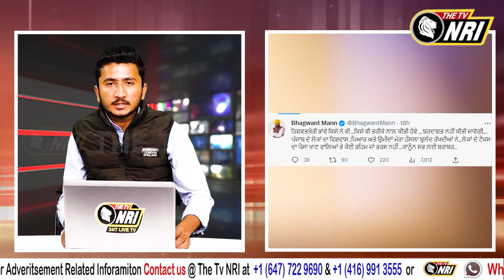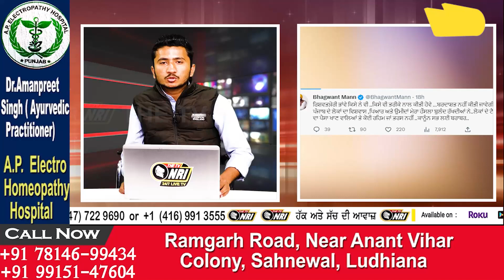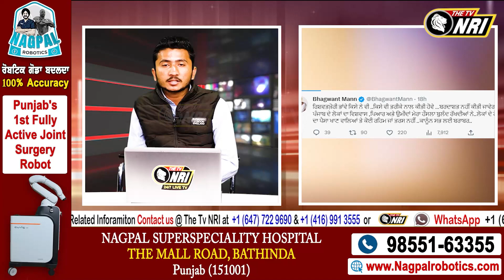ਅਖ਼ੀਰ ਨੂੰ ਤੋੜ ਦਿੱਤੀ ਚੁੱਪ, CM Bhagwant Mann ਨੇ ਟਵੀਟ ਕਰਕੇ ਕਿਸ ਨੂੰ ਦਿੱਤੀ ਚੇਤਾਵਨੀ? || THE TV NRI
ਅਖ਼ੀਰ ਨੂੰ ਤੋੜ ਦਿੱਤੀ ਚੁੱਪ, CM ਭਗਵੰਤ ਮਾਨ ਨੇ ਟਵੀਟ ਕਰਕੇ ਕਿਸ ਨੂੰ ਦਿੱਤੀ ਚੇਤਾਵਨੀ?